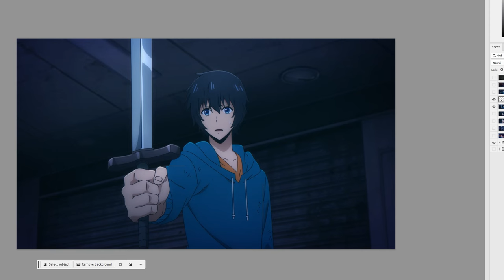4KIDS Censorship in Solo Leveling #6